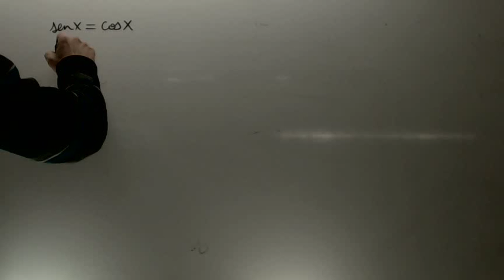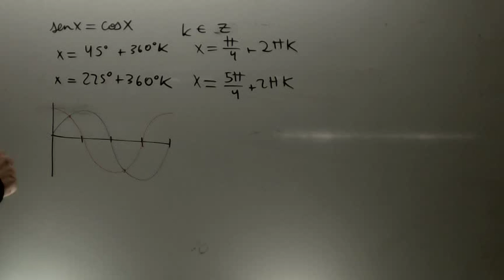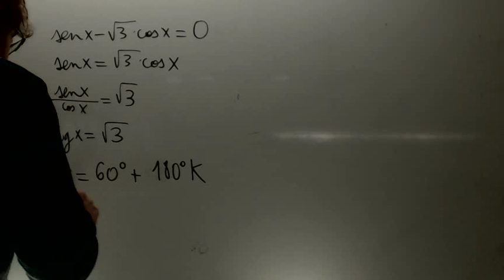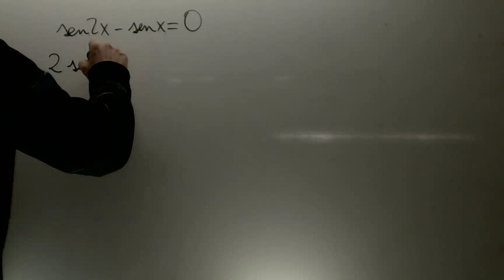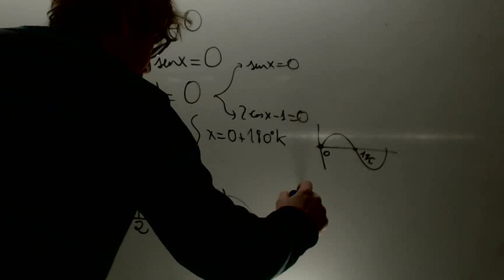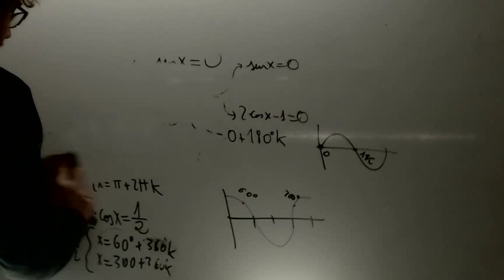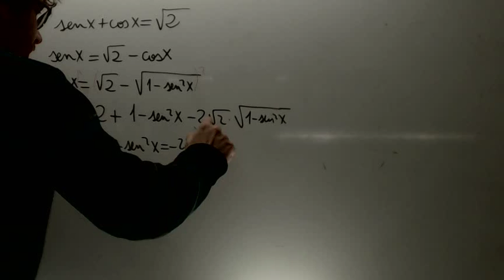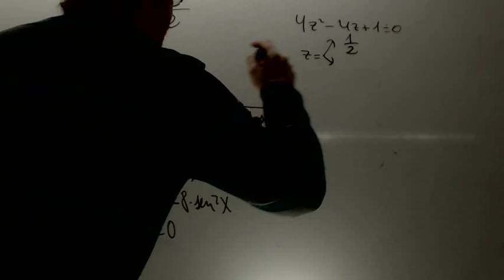Ecuaciones trigonometricas Matematicas 1 Bachillerato Academia Usero Estepona